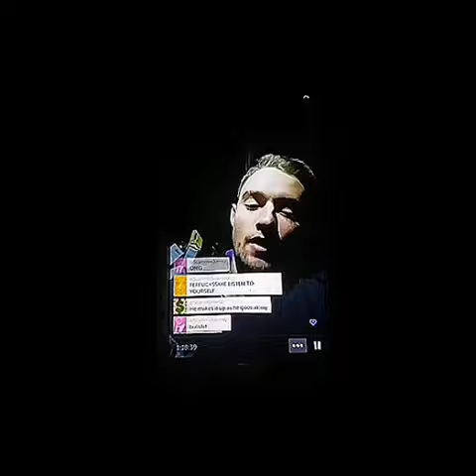PART 4!! ThugPeace Jimmy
The 4th installment of Thugpeace. check out his twitter DaScopeFiend, hes hilarious!